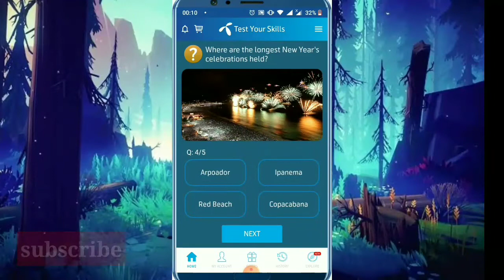My Telenor App QUIZ || 12 January 2021 || Free MBs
today question
today questions
today skills,
today telenor

9 January 2021 my telenor
9 jan 2021 telenor
9 January answer
9 jan answers
9 jan my telenor
9 January my telenor answer
9 jan my telenor answers
9 my telenor app
9 January my telenor app questions
9 jan my telenor question
9 jan my telenor question answer
9 January question
9 jan questions
9 January quiz
9 jan telenor
9 jan telenor answer,
9 jan telenor answers
9 jan telenor app answer
9 jan telenor question
9 jan telenor question answer,
09 jan telenor questions
9th jan telenor quiz
9 January
9-January-2021,